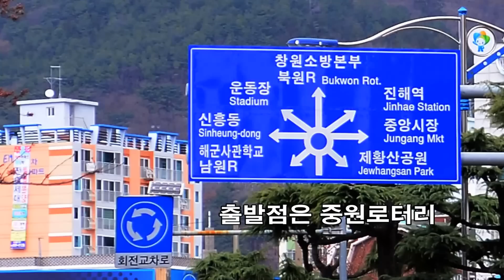진해 벚꽃장 뚜벅이 여행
진해는 일제가 건설한 우리땅 최초의 계획도시. 중원로터리를 중심으로 곳곳에 아픈 상처가 남아있다. 벚꽃향에 가려진 아픈 역사의 흔적을 둘러본다.